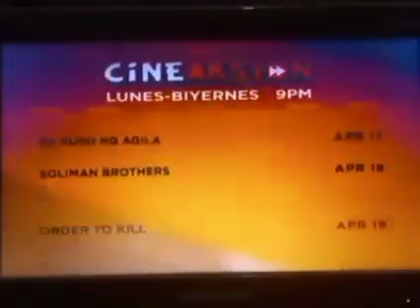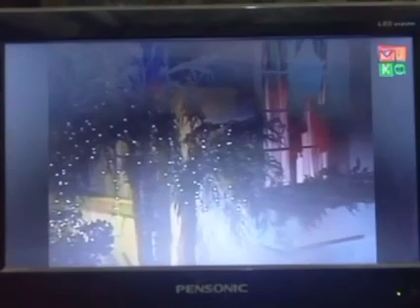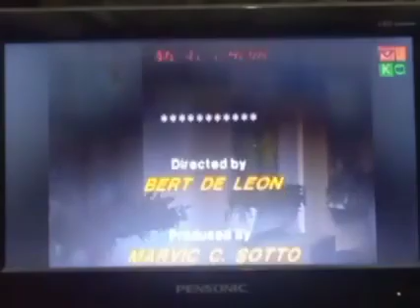1 FOR 3 CLOSING (APRIL 19, 2023)